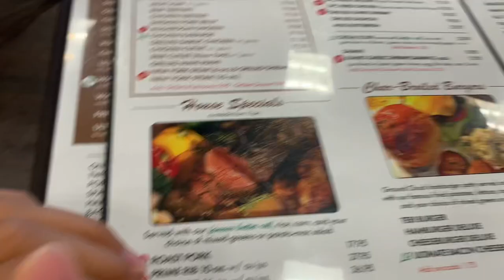Food, Fun, and Adventure | The Hamada Family | Vlog #1